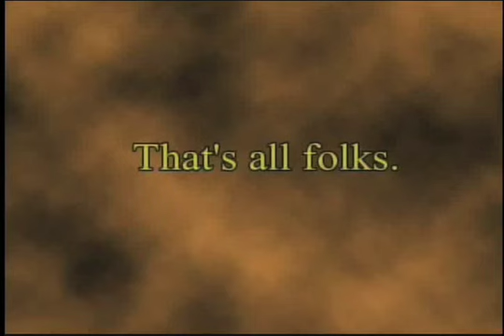#302 Benny Hill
Old video from back in the day when I worked at Best Buy. Man, we sure did know how to waste time.